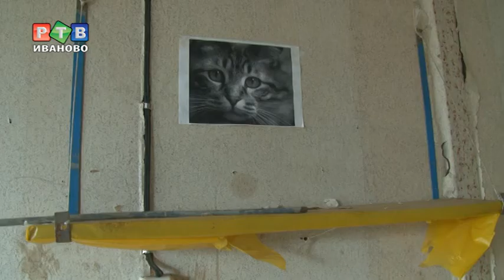"Страшный дом" внутри